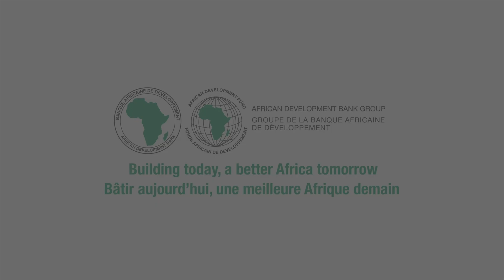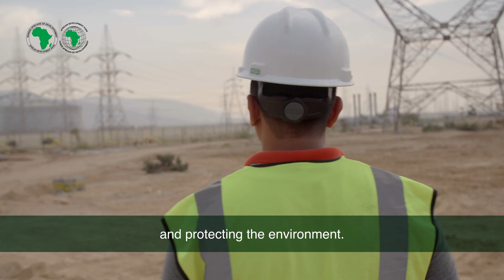Ain Sokhna 1300 MW Supercritical Thermal Power Plant Project.(EN)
"Ahmed Ali Mohamed is an engineer in Ain Sokhna Power since the beginning. This plant is different because it is based on “supercritical” technology, which is more efﬁcient, cost-effective and reliable. As engineers, he is responsible for the development of the country. If he don’t do his job well, he can destroy both the environment and his country. It’s a huge responsibility to increase power generation while protecting future generations and protecting the environment.
Mustafa Salama Mohammed is Deputy Chairman of East Delta Electricity Production Company. The power plant in Suez created many job opportunities during and after its construction. While it was being built, there were many engineers, technicians and workers here. Later, when the plant came on line, he hired engineers and technicians. This has helped improve the economic conditions in Suez and in Egypt as a whole.
Dina Nasser is office assistant at Ain Sokhna Power. She lives in Suez with her family. After she graduated from university, she went through difﬁcult times. She spent a lot of time looking for a job until she eventually found an opportunity at  Ain Sokhna Power. She would like to have a better future, and for her children to have a better future. She hope that a project like this power plant can help build the future."